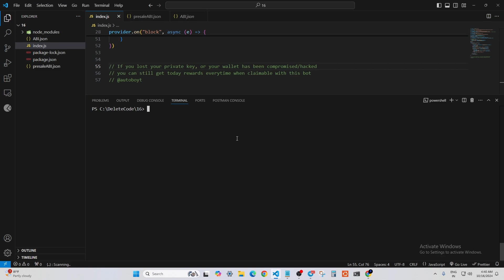Hacked or compromised wallet claim bot to recover token.